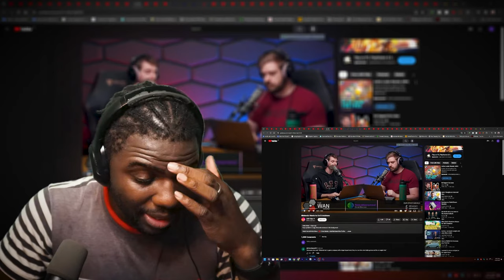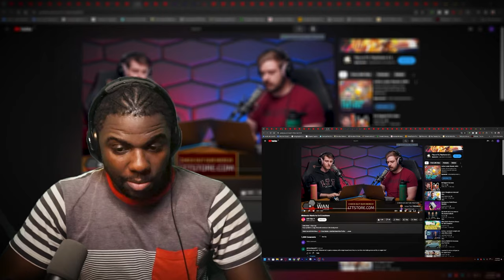Nintendo hates their FANS [Wolf off brand]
Nintendo hates their FANS